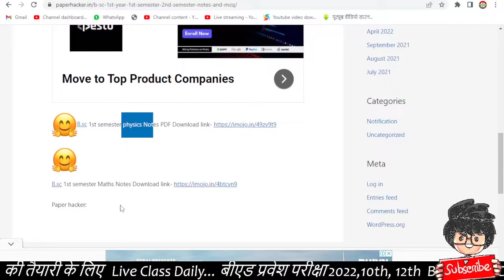BSc 1st Semester मेरठ यूनिवर्सिटी 2022 में आने वाले प्रश्न/Bsc 1st semester chemistry/2022important